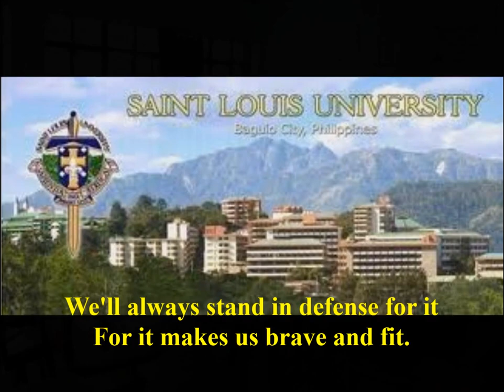SLU Hymn (St Louis University, Baguio City, Philippines)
Lyrics by Fr. Jan Augustijns, CICM and Melody: Prof. Macario G. Fronda.  Vocals performed By Ames Abuan during the handog ng SLU Centennial sa Baguio via YouTube.  Photos were mostly Google find- and credit id due to all the owners. I belong to SLUBHS Class 1970 & SLU BSC-Mgt/Finance Batch 1975.  Cheers :)